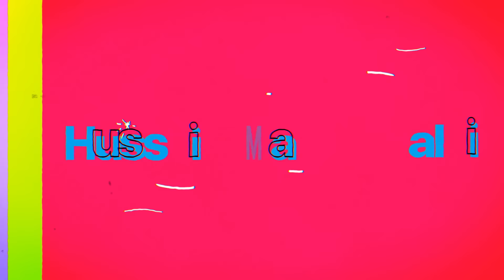WorkMode after 4 Months of Lockdown 🎬 Work Mode ON | Hussain Manimegalai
Follow us on :
Hussain